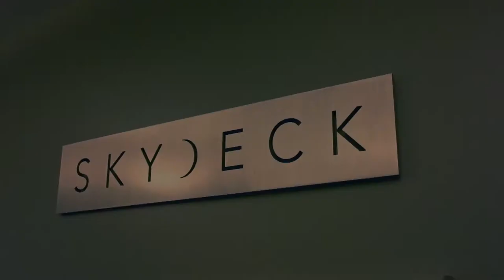SkyDeck Elevator Pitch: InkSpace Imaging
InkSpace Imaging has developed a novel manufacturing method based on printed electronics to make extremely lightweight, flexible and low-cost MRI coils. With our technology, MRI suites will be equipped with coils that are consistently comfortable and adapted to the morphology of their patients, thus reducing the rate of failure and increasing the speed of exams.